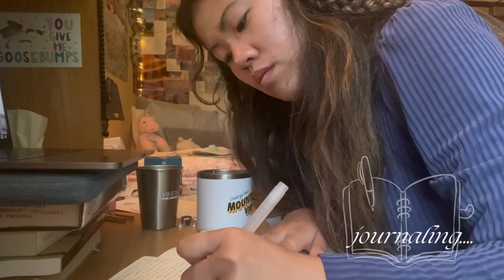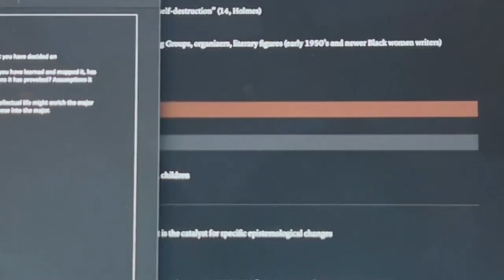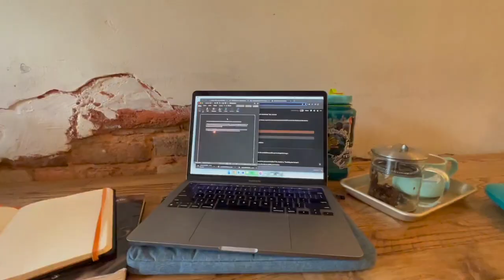Weekend in My Life @ Davidson College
Welcome everyone! Get excited as I take you all through an entire weekend at Davidson College! Come along with me as I adventure with my friends, go out to dinner and formal on Saturday, and tell you about my goals and manifestations for the future!!

Videos you MUST watch before coming to Davidson.

Time Stamps
SATURDAY
0:00 - Morning Routine
0:55 - GRWM
1:38 - Agenda for the Day
2:43 - Morning Adventures
3:39 - Stream Paola’s Song!
3:48 - Gratitude Moment
4:16 - Classic Public Transportation
4:42 - Spend time outside!
5:03 - Recovery from the morning
5:15 - Music Concert
5:41 - SASA Formal + DASAPIAN Dinner
6:40 - Reflection from the night
SUNDAY
7:09 - Slow Sunday Morning
7:36 - Rest is important!
8:45 - School work
8:56 - My goals in life!
9:19 - Is Davidson College toxic?
9:50 - Importance of Journaling
10:28 - How I Manifested My Reality
11:10 - How To Create Your Dream Life
11:35 - Why Africana Studies
12:34 - Join PASA and DASAPIAN
12:56 - Studying Time
13:47 - My Mentors in Life
14:11 - Meal Prepping
14:40 - Countdown until summer!
15:33 - Contact Me!
15:41 - Outro

FAQ:
How old you are you? - 20
What year are you in school?  - Junior (graduating December 2023)
Where do you go to school? - Davidson College in North Carolina

Welcome! My name is Al and I make vlogs in my free time! I LOVE vlogging my life (my high school senior superlative was most likely to vlog her life) YAY! I am a current Davidson student (Class of 2024). I am social justice activist, Africana Major, and am plant-based.